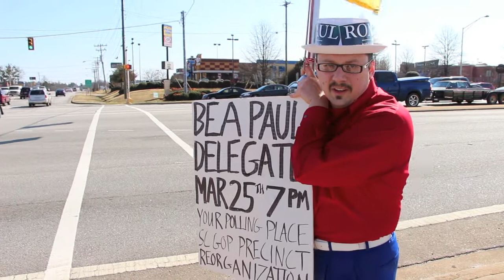James Polivka Encourages South Carolinians to Become A Paul Delegate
This took place at the StandWithRand sign wave in Spartanburg, SC on March 9th, 2013.